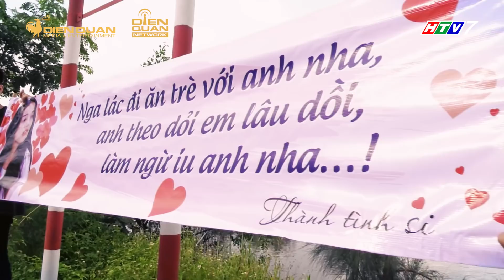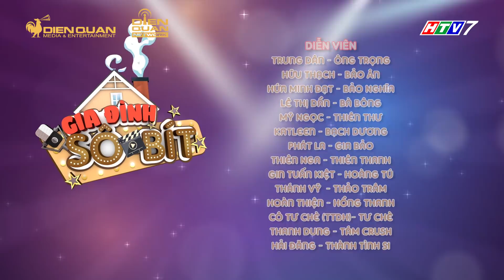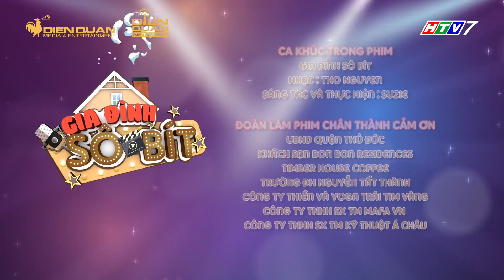Gia đình sô - bít |tập 14 full: Gia Bảo tung chiêu độc "cứu thân" vì bị Thiên Thanh dụ quen tiểu thư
Vì muốn chuộc lợi cho bản thân nên Thiên Thanh đã dụ kỵ Gia Bảo quen thiên kim đại tiểu thư, nào ngờ tiểu thư lại có số mệnh "độc" khiến Gia Bảo phải tìm trăm phương nhìn kế để "thoái lui" dù rất muốn hưởng lợi từ cô tiểu thư này.

Bên cạnh đó, Thiên Thanh cũng vô tình nghe được bí mật từ thân thế của Thành tình si - người si mê cô như điếu đổ, và Thiên Thanh đã không dại gì mà bỏ qua cơ hội này.
👨‍👩‍👧‍👦 Gia Đình Sô - Bít là series sitcom kể về 1 gia đình tam đại đồng đường cùng chung sống với nhau dưới 1 mái nhà.
🤴 Mọi chuyện bắt đầu khi đột nhiên, ông nội dắt về 1 chàng trai (25 tuổi) và thông báo đây là “ông trẻ” - em cùng cha khác mẹ với ông, sẽ đến ở chung với gia đình.
🏠 Căn nhà vốn chật chội, đầy mâu thuẫn nay lại phải ở chung với 1 “ông chú” xa lạ khiến mọi người càng thêm khó chịu.
👨‍👩‍👧‍👦 Khoảng cách thế hệ và sự khác biệt về suy nghĩ, cá tính của mỗi thành viên đã làm phát sinh nhiều tình huống dở khóc dở cười, tạo nên điểm nhấn đặc biệt của bộ phim.

🎥 Gia Đình Sô - Bít phát sóng lúc 21:55 Thứ Tư hàng tuần trên HTV7.
👉 Theo dõi và cập nhật hình ảnh, thông tin của phim tại fanpage